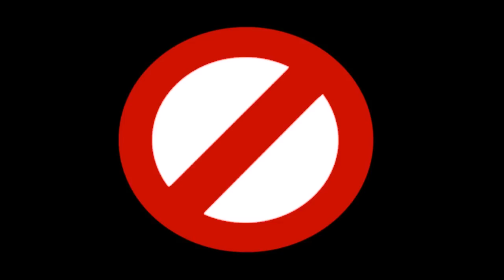Right to Censor Entrance Video Titantron *TRUE HD* 720p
The Right to Censor's Titantron remade by me in HD quality. I did this since I saw like no other versions of this tron on youtube. Took me HOURS to match it frame by frame. A really long titantron! Enjoy!!!